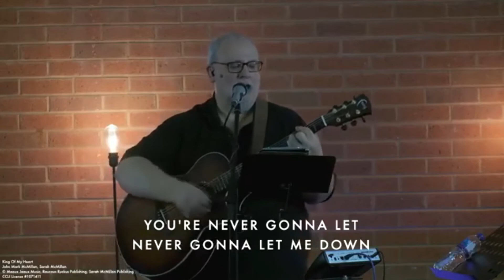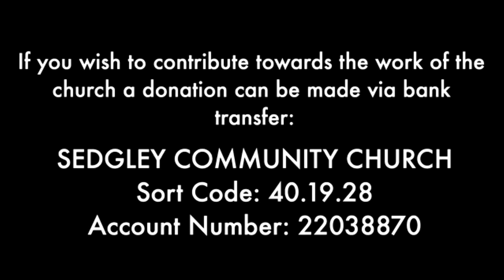Faith School - Part 10 - Pastor Steve Hyde